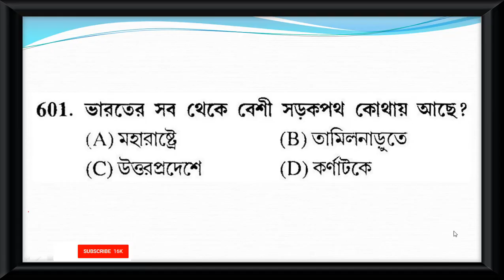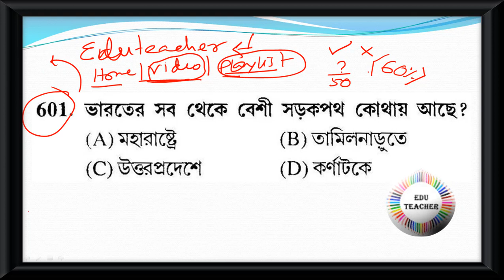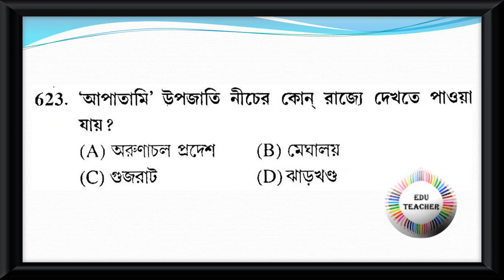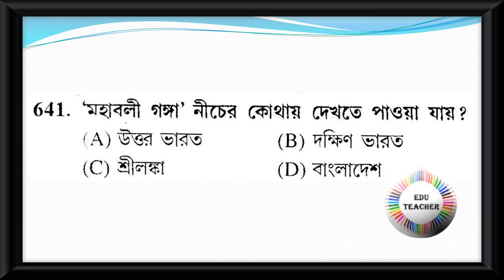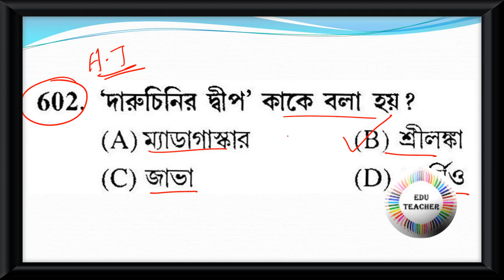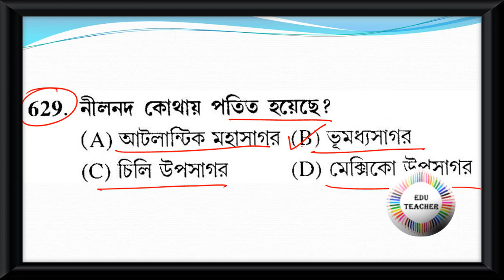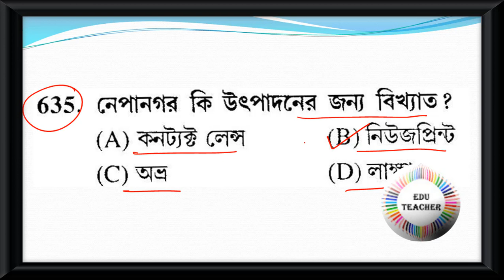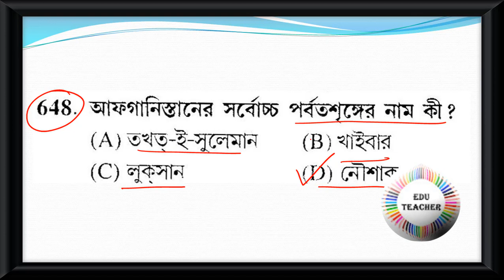Probable Upper Primary TET Practice Set Geography ভূগোল বিষয়ের প্রশ্নোত্তর Part 13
Group D
MATH
WBTET
WBTET Math Pedagogy Selective Question For Bengali Medium
WBTET P1
WBTET PAPER 1 Combo Pack All Subject